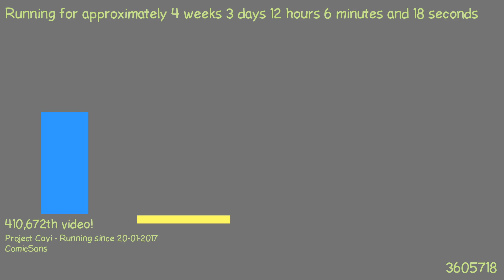1487671834 - Webdriver Cavi - H